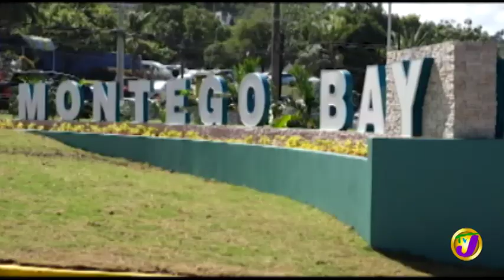TVJ All Angles: SOE is This the Only Way to Go? - July 10 2019